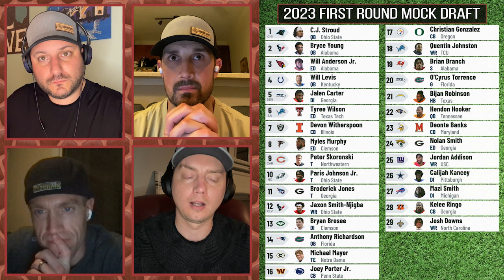2023 NFL Mock Draft: Projecting the First Round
Welcome to our 2023 NFL Mock Draft, where we'll take a look at the top prospects and teams' needs to predict who will be selected in the first round of the NFL draft. This year's draft promises to be full of talent, with some of the most exciting college football players entering the professional ranks.

In this video, we'll go through each pick of the first round, providing expert analysis and predictions based on player skills, team needs, and past draft tendencies. You'll see the top quarterbacks, running backs, wide receivers, and defensive players projected to be selected in the first round, along with some potential surprises and trade scenarios.

So, if you're a football fan or a draft junkie, this video is for you. Join us as we explore the possibilities for the 2023 NFL draft and make our predictions for who will be the top picks and surprises of the year. Don't miss it!